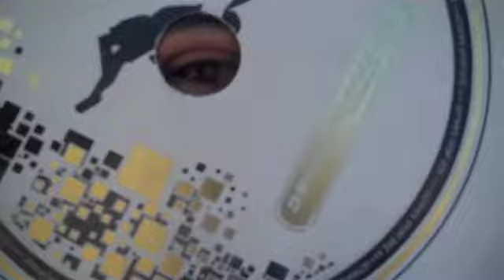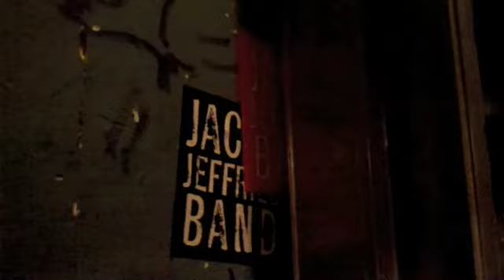JACOB JEFFRIES - DAYS 3 and 4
Days 3 and 4 on the Skippin Skool Tour with Jacob Jeffries is full of traveling and FUN!  seeeeeeee it here.